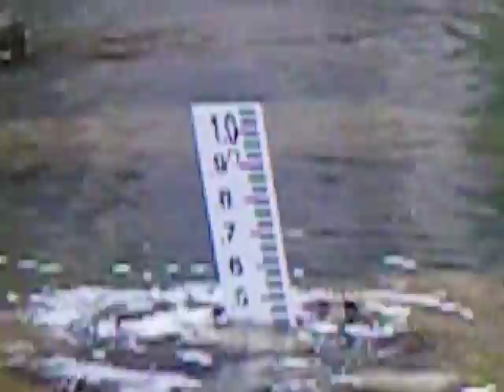LaGrande Dam spill gate test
LaGrande Dam plunge pool water elevation change during spill gate opening: July 14, 2009. Video was shot approximately 400 feet downstream of dam.